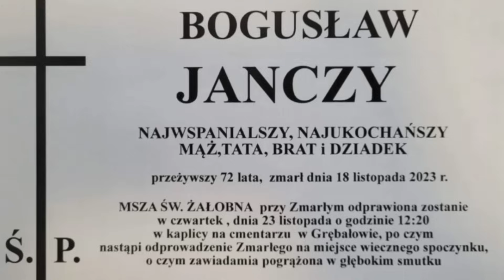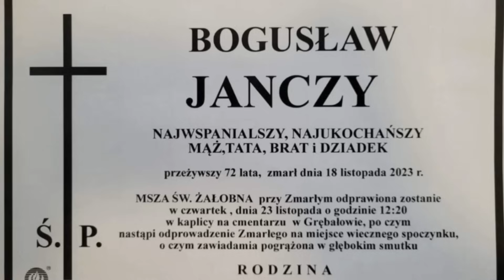Gorzka żałoba w TVP. Nie żyje wieloletni zasłużony pracownik stacji.